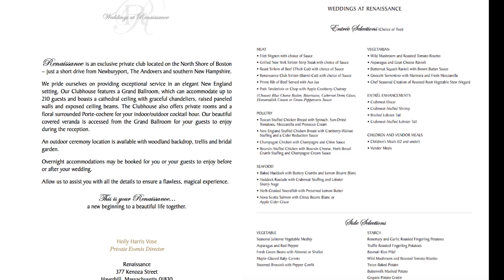Meritage Minute | Renaissance | Haverhill, MA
Meritage Entertainment presents "Meritage Minute" vlog. Here is an inside look at the Renaissance in Haverhill, MA. This venue is ideal for a unique wedding experience.